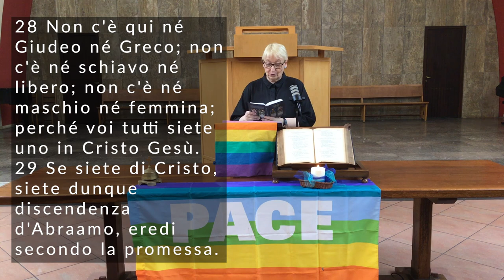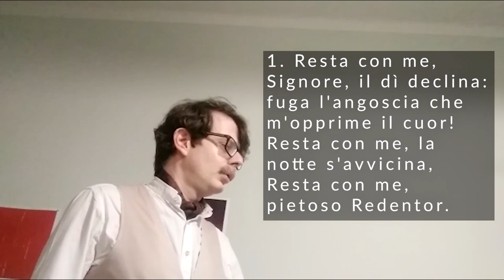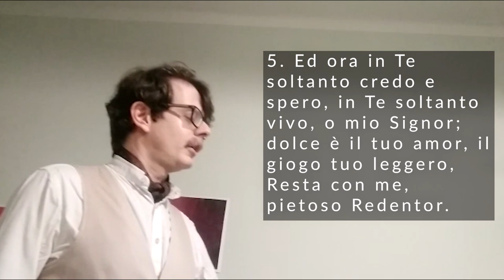Culto per la giornata contro l’omofobia e la transfobia - 17 maggio 2020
A cura della Commissione Fede e omosessualità
delle chiese battiste, metodiste e valdesi e della REFO

“Non c’è qui né giudeo né greco; non c’è né schiavo né libero; non c’è né maschio né femminina; perché voi tutti siete uno in Cristo”